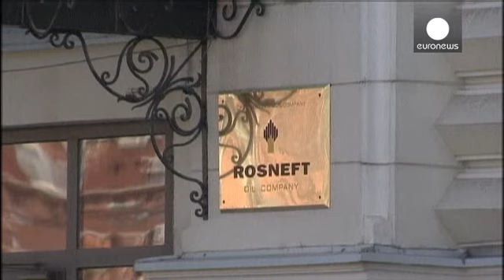Rusya Rosneft'e sahip çıktı - economy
Avrupa'nın sert yaptırımlarıyla karşı karşıya kalan Rus devlet petrol devi Rosneft, Rus hükümetinden maddi destek alacak.

Rusya Ekonomi Bakanı Alexei Ulyukayev Salı günü yaptığı açıklamada batılı yaptırımlar karşısında sarsılan petrol şirketine gerekli yardımın yapılacağını doğruladı.

Vladimir Poutine'e yakınlığıyla bilinen Rosneft CEO'su Igor Setchine Rus hükümetinden 41 milyar Dolarlık yardım talep etti.